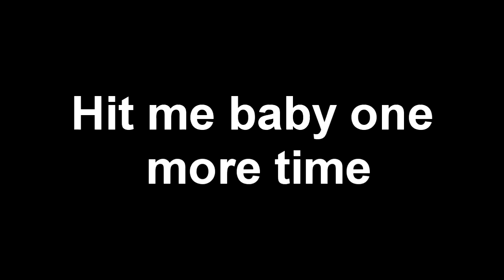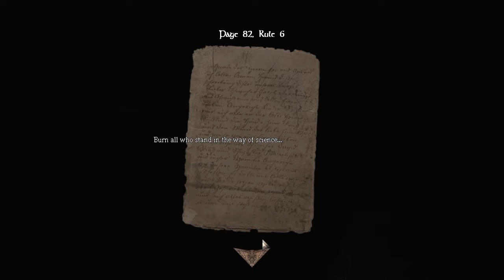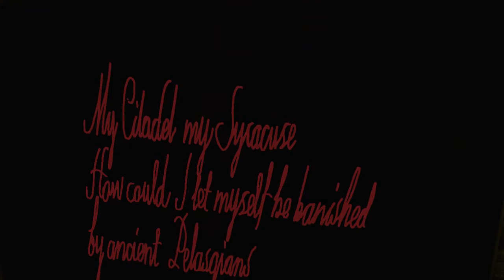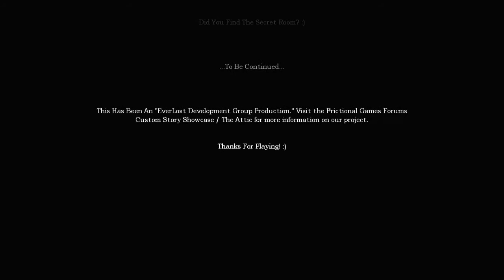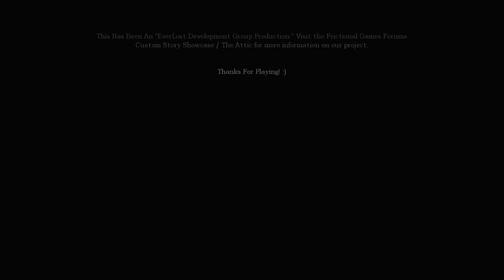Amnesia Custom Story: The Attic : Part 2